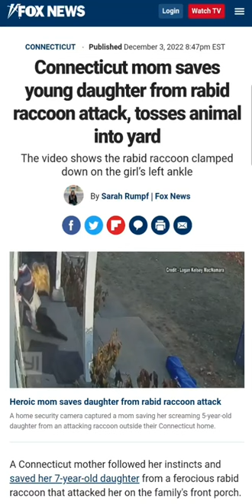Connecticut mom saves young daughter from rabid raccoon attack, tosses animal into yard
A Connecticut mother followed her instincts and saved her 7-year-old daughter from a ferocious rabid raccoon that attacked her on the family's front porch.

Shocking security footage captured the savage creature ambush the young girl, Rylee MacNamara, as she left her Canterbury, Connecticut, home to head to school at 7:45 a.m. on Friday, Dec. 2